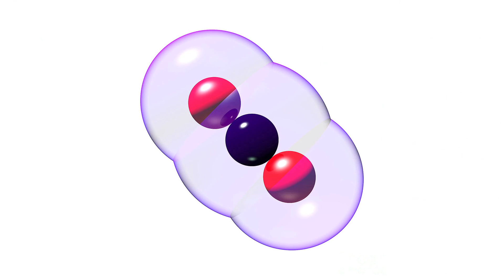Gas Made from Air and Water!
Researchers refine cleaner gasoline from air and water